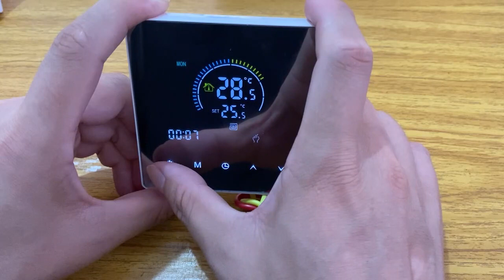WiFi Smart Thermostat Electric Floor Heating Water Gas Boiler Temperature Wireless Remote Controller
Specification:
K2 touch color screen floor heating thermostat + WiFi
3A with linkage function:
The control 3A thermostat is powerful and can be used for plumbing/gas boilers/wall-hung furnaces, and there is no need to stock multiple models.
Load current: plumbing 3A , electric heating 16A, electric heating 20A
Display: LCD, temperature setting: 5-60 degrees
Power supply voltage: 90V-240V AC Maximum power: 4500W
Shell material: PC flame retardant material + protection grade IP20
Temperature sensor: NTC, temperature control accuracy: ±1°C
SIZE: LENGTH 41MM * WIDTH 86MM * HEIGHT 86MM
Product packaging weight: 3A 215g, 16A 275g
memory storage, programming period, button control, intelligent timing, color screen LCD WIFI optional, manual/automatic model test
Precise temperature control:
3A plumbing/boiler built-in temperature probe. 16A electric floor heating internal and external temperature sensor probe + equipped with 3 meters to detect the floor temperature line.
Product use:
16A is suitable for electric heating film/heating floor/electric warm painting/heating cable/heating tile. 3A is suitable for water system/gas boiler/wall hanging furnace/water pump. Perfect for home, office, shopping mall, sprinkler shop, health farm and other places.
Programming period:
The thermostat supports 6 time mold test temperature settings per day
Tuya APP mobile phone remote:
download the TUya APP on the mobile phone, and all controls are controlled intelligently through the mobile phone. Convenient and simple, enjoy smart life more
Voice control:
support voice assistant Amazon, Google, Xiaodu, Tmall Genie, YANDEX
WIFI communication protocol; Tuya protocol, global coverage